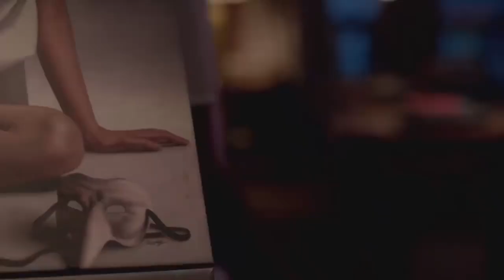عسلية فى اقوى مواجهة مع اولاد جوزها بعد ما ماات ..شوفوا عملوا ايه معاها